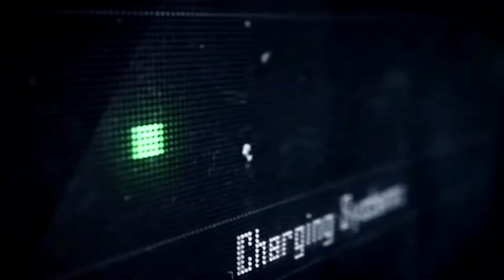XCOM: Enemy Unknown - Trailer